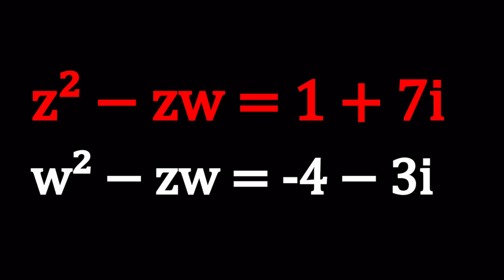A System of Equations | Problem 355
▶ Greetings, everyone! Welcome to @aplusbi 🧡🤩💗
This channel is dedicated to the fascinating realm of Complex Numbers. I trust you'll find the content I'm about to share quite enjoyable. My initial plan is to kick things off with informative lectures on Complex Numbers, followed by a diverse range of problem-solving videos.

When you purchase something from here, I will make a small percentage of commission that helps me continue making videos for you. ❤️ ❤️ ❤️
Recently updated to display "Books to Prepare for Math Olympiads" Check it out!!!

▶ The world of Complex Numbers is truly captivating, and I hope you share the same enthusiasm! Come along with me as we embark on this exploration of Complex Numbers.
▶ MY CHANNELS
▶ EQUIPMENT and SOFTWARE
Camera: none
Microphone: Blue Yeti USB Microphone
Device: iPad and apple pencil
Apps and Web Tools: Notability, Google Docs, Canva, Desmos

via @YouTube @Apple @Desmos @GoogleDocs @canva @NotabilityApp @geogebra